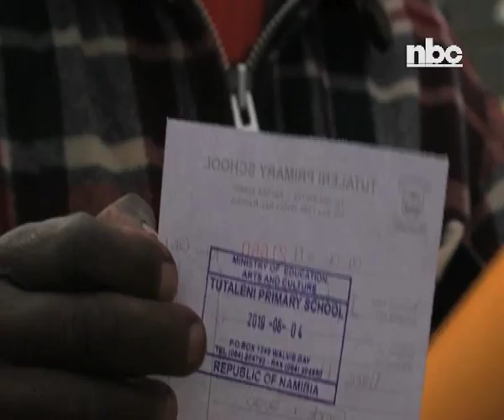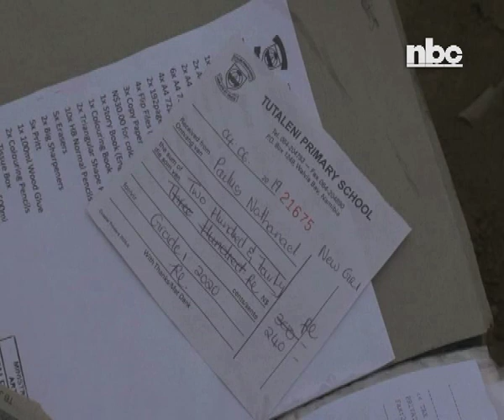Tutaleni Primary School Principal accused of charging exorbitant fees for admission forms